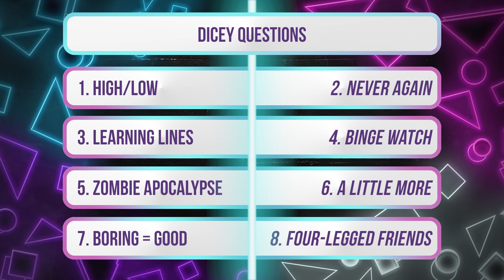Maggie Q Interview: Becoming An Action Star & Making The Protégé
Maggie Q is kicking ass on screen yet again in Martin Campbell’s The Protégé. Q leads the film as Anna, a contract killer trained by Samuel L. Jackson’s Moody, who’s also like a father to her. When Moody is murdered, Anna sets out on a mission to track down the individual who had him killed.

Q is an undeniable top tier action star in The Protégé. While I’d like to bet that skillset was always there in some form, Q has spent a good deal of time honing that craft over the years to get to the level that she’s at here. With The Protégé now in theaters, Q joined us for an episode of Collider Ladies Night to revisit her journey from kicking off her action film run in Asia, to starring opposite Tom Cruise in Mission: Impossible III and, of course, to headlining The CW’s Nikita.

Hear about all of that, the scariest stunt Q had to do in The Protégé, her interest in making another Protégé movie and loads more in this edition of Collider Ladies Night

00:00 Dicey Questions
01:58 Overcoming Early Criticism
03:50 How Q Handles Rejection
04:59 The Itch to Act
07:15 The Protégé Team
08:23 Revisiting Nikita
10:31 Communicating with Editors
11:51 The Dance Fight with Michael Keaton
13:54 Scariest Stunt